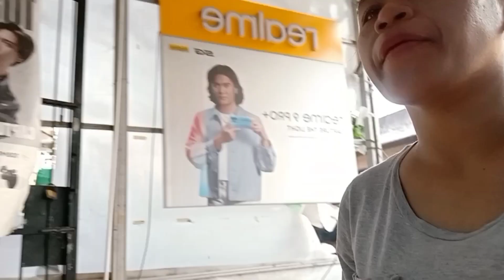JALAN SORE MAKAN ICE CREAM MIXUE RASA GRAPE SUNDAE DAN creamy MANGO BOBA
halo pemirsa

terimakasih banyak atas dukungannya ya